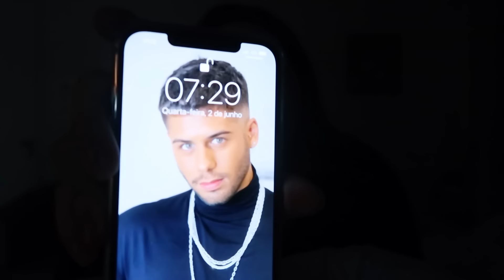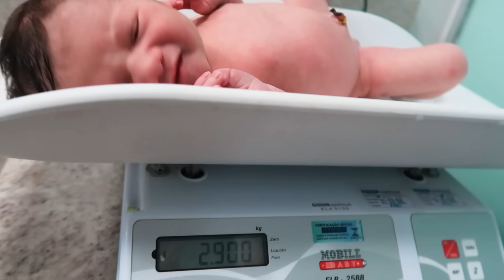CHEGOU A HORA DELA IR PARA CASA!!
CHEGOU A HORA DA MARIA ALICE, FILHA DA VIRGÍNIA COM O ZÉ FELIPE, IR PARA CASA! Oiii amigos, tudo bom? Mais um vlog para vocês. E nesse vídeo, eu mostrei como foi a ida da Maria Alice para nossa casa. E aí, tão curiosos para saber como foi o momento que a Mali saiu da maternidade para ir para nossa casa? Assistam o vídeo até o fim para descobrir o que rolou. Um beiju e até o próximo vídeo. Tchaauu!